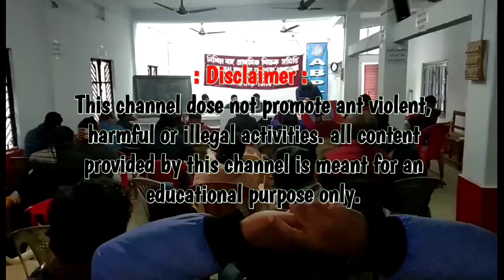সরকারি নিয়মের বেড়াজালে বঞ্চিত শিক্ষকদের জন্য বিচারবিভাগের দারস্থ হচ্ছে নিখিল বঙ্গ শিক্ষক সমিতি